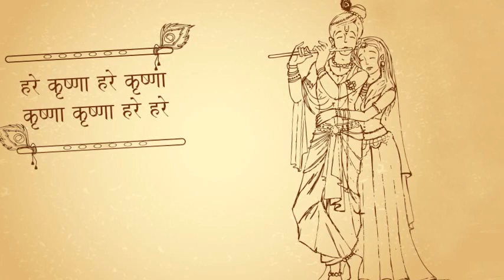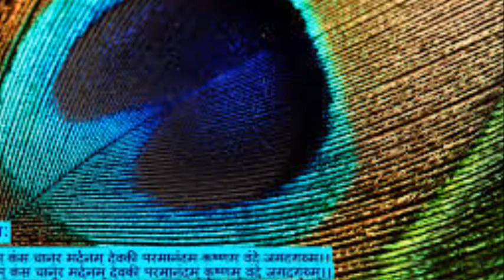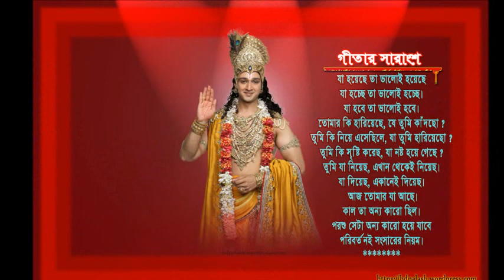Sri Krishna Astotara Sata Nama Stotra Bangla